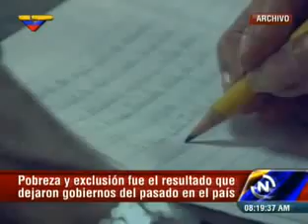MMision Robinson nacio en el 2003 impulsada por el Comandante Chavez